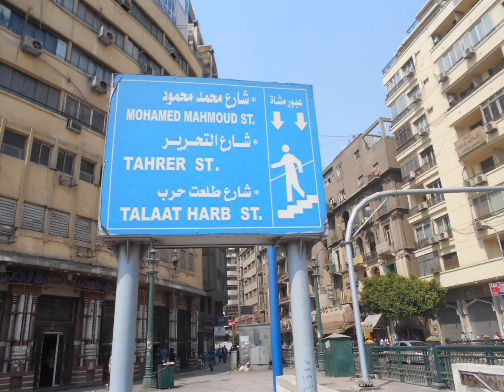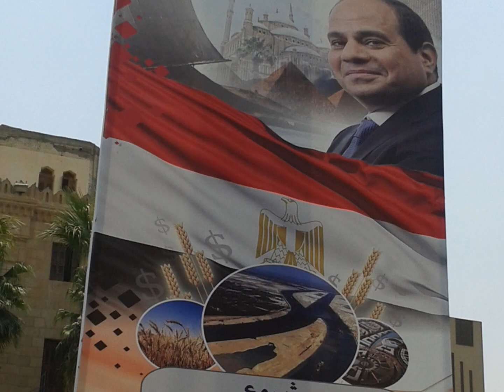Wir nehmen Euch mit durch Kairo👨‍👩‍👦🇪🇬🌞kleiner Rückblick_wie schnell die Zeit vergeht🤣🙈🤫Fernweh🇪🇬